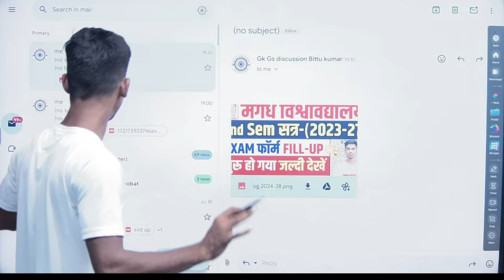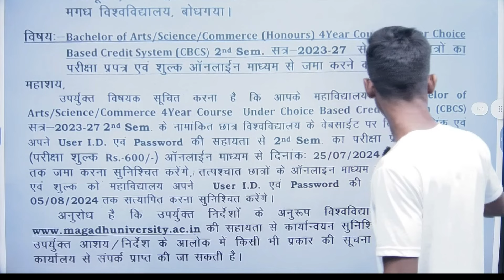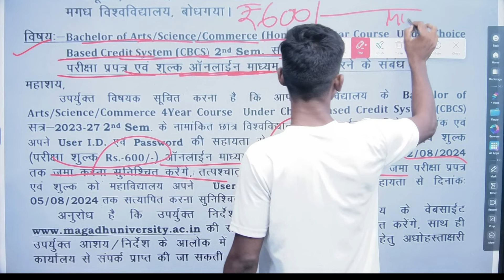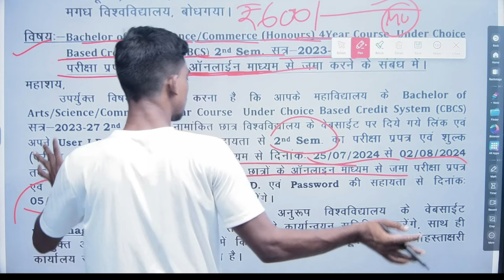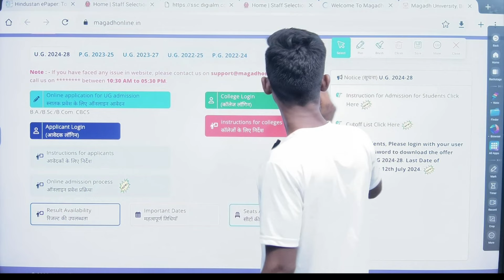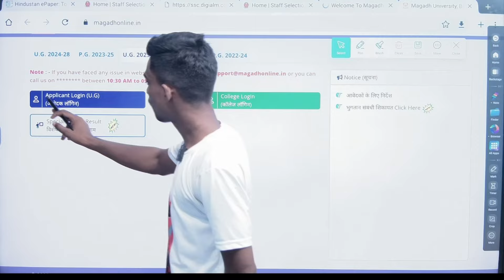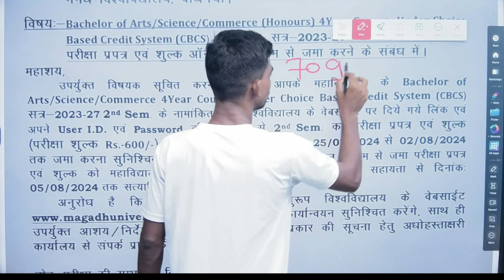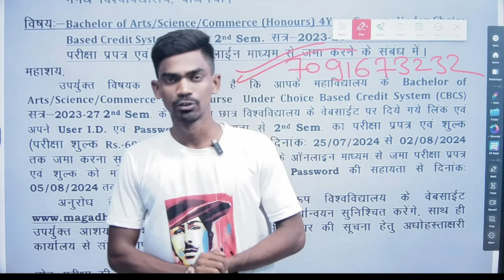magadh university 2nd semester exam date 2023-27 | magadh university 2nd semester exam form 2023-27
magadh university 2nd semester exam kab hoga,mu 2nd semester exam